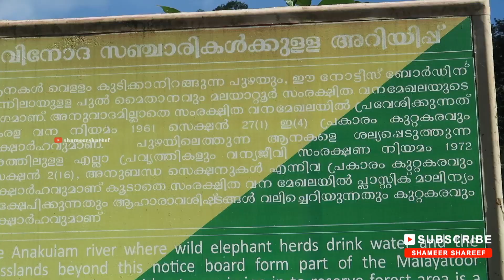Anakkulam Village Tour |കാട്ടരുവിയിൽ ആന നീരാട്ടിനു വരുന്നത് നേരിട്ട് കാണാം| Anakkulam Elephant Point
ഗ്രാമങ്ങളിലെ യാത്ര വല്ലാത്തൊരു അനുഭവം തന്നെയാണ്. അങ്ങനെയൊരു ഗ്രാമത്തിൽ കഴിഞ്ഞ ദിവസം യാത്ര ചെയ്തതിന്റെ ചെറിയൊരു വീഡിയോ ആണ്. കണ്ടിട്ട് അഭിപ്രായങ്ങൾ കമന്റ് ചെയ്യാൻ മറക്കണ്ട